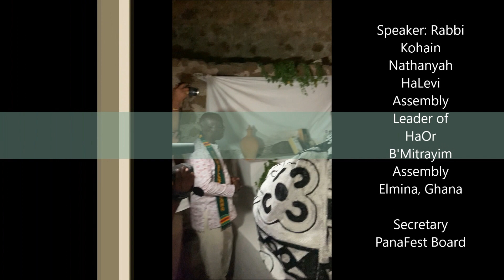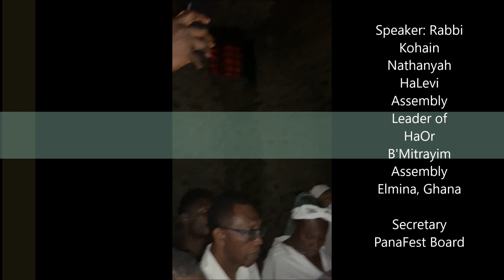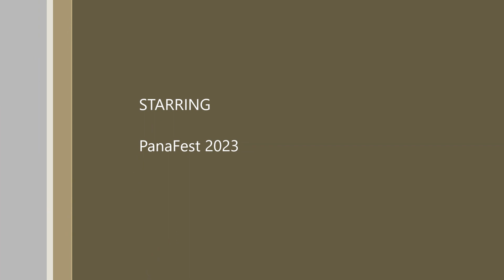PanaFeast 2023 Slave Dungeon Reverential Night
Celebrating 25 years of African descendants from all over the world. PanaFest is celebrated every 2-years, the lives of our ancestors, who survived the Transatlantic Slave trade and those who did not. This night celebrates the resilience of our people and the remembrance of our ancestors who suffered and died in the Cape Coast slave dungeon.